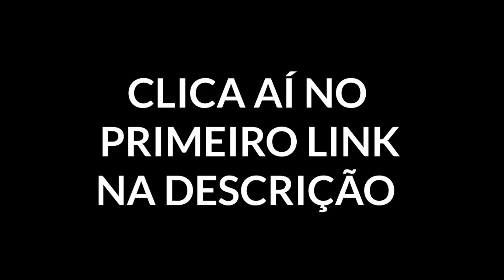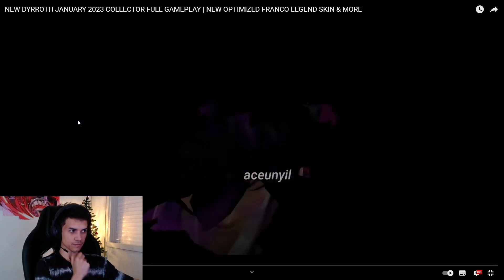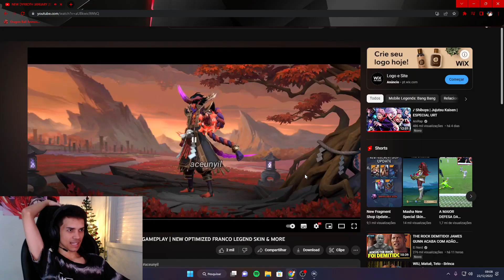DYRROTH DE SUSANOO ? OLHA ESSA NOVA COLLECTOR DE JANEIRO - Mobile Legends - Bang Bang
LEIA E RECEBA UM BONUS

        Editor : @pedro
        Thumb : Eu mesmo
        Pc : 1660 - Ryzen 5